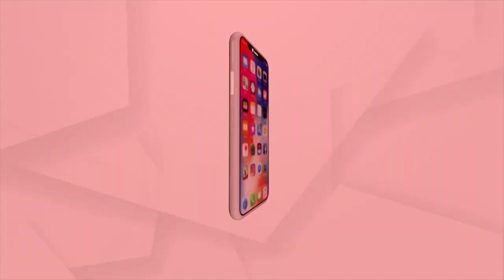Headlines 7 am | 31 July 2022 | Argus News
+ଆଜି ପ୍ରଧାନମନ୍ତ୍ରୀଙ୍କ 91ତମ ମନ କି ବାତ କାର୍ଯ୍ୟକ୍ରମ...
+୨ ଦିନିଆ ଓଡ଼ିଶା ଗସ୍ତରେ କେନ୍ଦ୍ରମନ୍ତ୍ରୀ ଧର୍ମେନ୍ଦ୍ର ପ୍ରଧାନ...
+ଉଜ୍ବଳ ଭବିଷ୍ୟ-ପାଓ୍ବାର @-2047 କାର୍ଯ୍ୟକ୍ରମର ସମାପନ ଉତ୍ସବରେ ପ୍ରଧାନମନ୍ତ୍ରୀ...
+ବର୍ମିଂହୋମରେ ଗୋଲଡେନ୍ ସଟର ଡେ'...
+ଦୃଢ ଇଛାଶକ୍ତି ଆଗରେ ହାର ମାନିଲା ଦାରିଦ୍ର୍ୟ...